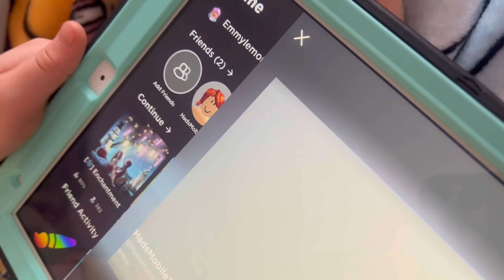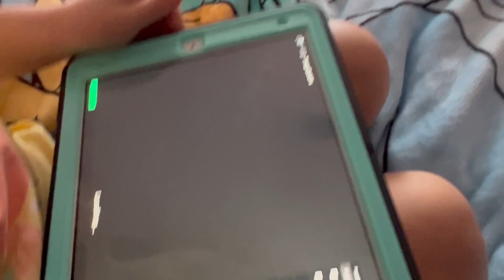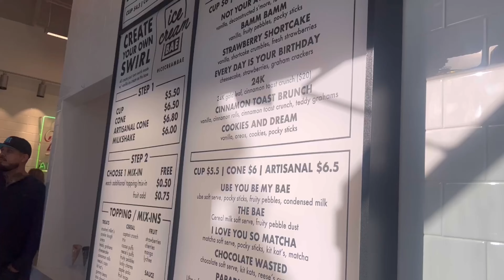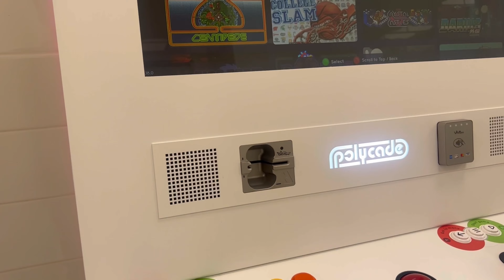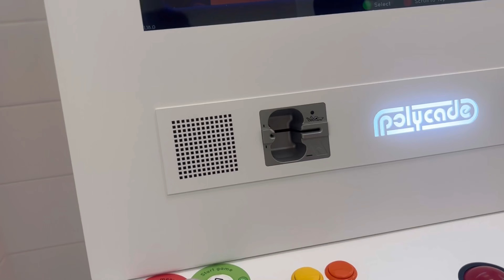Meet the Girls / Plaza / Ice Cream Bae | Official Liam Pichelmann - Gayden